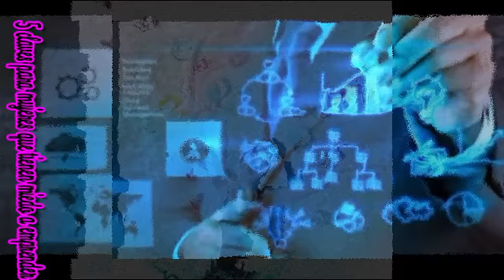#5 claves para mujeres que tienen miedo a emprender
#5 claves para mujeres que tienen miedo a emprender,Si eres mujer y tienes indecisión para poner un negocio,       ay  casos de éxitos  para decirles a las mujeres que sí
se puede y que deben pensar en grande al momento de montar una empresa,, los principales temores de las emprendedoras
 son no tener ganancias, deudas, fracaso, y el tiempo que se requiere
para empezar a ver ganancias.

El 62% de las mujeres buscaron emprender su propio negocio
con la finalidad de lograr una mayor independencia; 59% se sintieron preparadas
para desarrollar una idea y 68% estaban listas para iniciar su negocio dentro
del lapso de un año. las diferencias culturales,
los obstáculos y actitudes entre mujeres en los Estados Uni,dos, China, Francia
y México. Por ejemplo, en México y China, la ropa y los accesorios fueron los
negocios propios más comunes de las mujeres,el incremento del número de mujeres emprendedoras viene también con una
exigencia del mercado para que las nuevas empresarias se preparen,
particularmente en la ejecución, que puedan responder a preguntas como: qué
significa salir al mercado, entregar a tiempo y crear experiencias a sus
consumidores web.1.- Credibilidad
Tienes que perder el miedo a actuar  las mujeres buscan la seguridad sobre la situación y
quieren estar 95% listas para tomar decisiones, “cuando lo que deben hacer es
aventarse a tomar una situación, porque están seguras que lo pueden lograr”.

2.- Piensa en grande
Si inicias un proyecto no lo veas como
un ejercicio casero para ocupar parte de tu tiempo libre. Hazlo un plan de vida
y ten escenarios previstos para situaciones de crisis. Cuenta con un plan A, B,
C, D y E.

3.- Forma un buen equipo
Aprende a delegar, a detectar que
perfiles se requieren para tu empresa y que no se dupliquen.

4.- Crea alianzas
 hay
empresas que dan tarifas especiales, proyectos probono, y acceso a servicios
más baratos. Recomiendan que acudas al Instituto Nacional del Emprendedor.

5.- Prepárate
 deben actualizarse en las responsabilidades que les exige
la ley y en uso de tecnologías. “Deben saber cómo pueden desarrollar una
habilidad de relación con el entorno emprendedor y participar en ecosistemas de
apoyo porque nunca vas a ser experta en todo”.

Aunque la venta de ropa y accesorios es lo que ha crecido
más en america , el comercio y la tecnología han subido escalones en el gusto de
las emprendedoras, lo que abrió nuevas áreas de oportunidad.